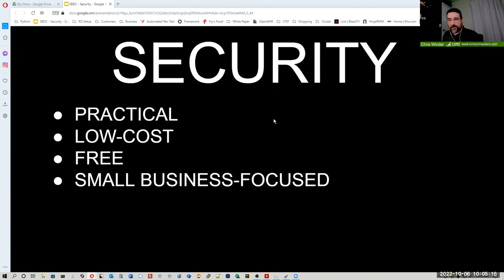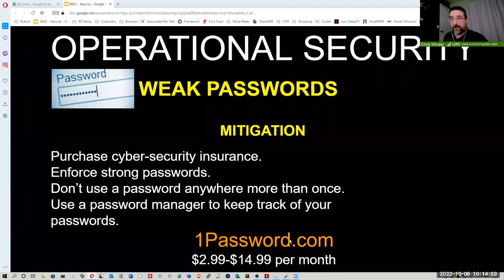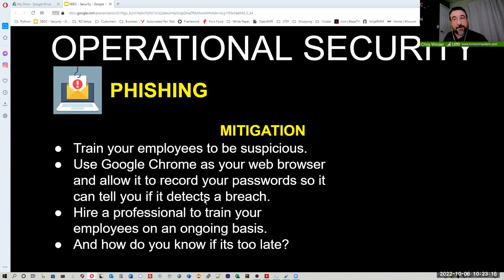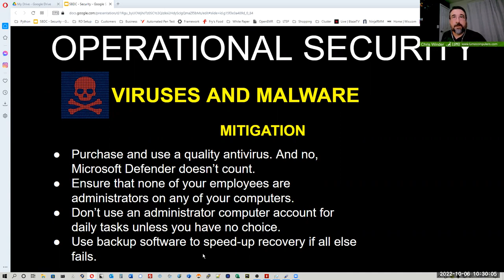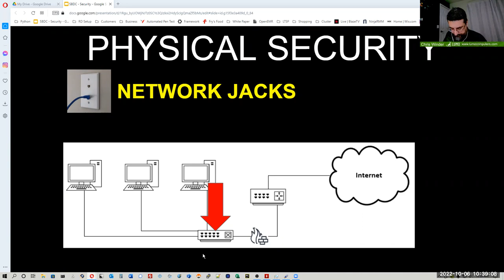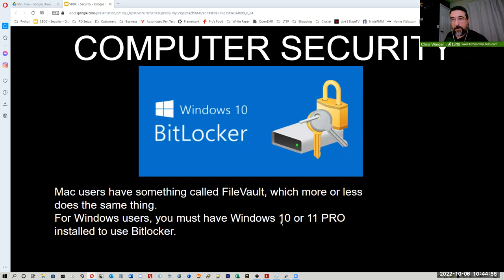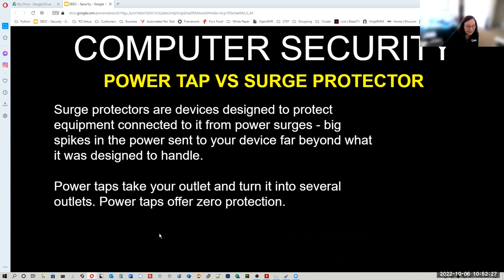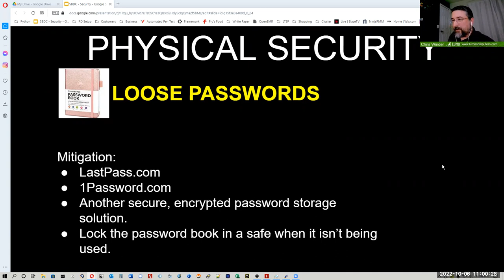Practical & Low Cost Security for Small Businesses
Learn about:
- The weakest link (Which is always the people running the business. This will also cover social engineering.)
- Antivirus versions and why some are better than others.
- Physical security (Such as active network jacks where they don't need to be active.)
- Wi-Fi security (Tips to make your Wi-Fi as secure as possible by changing a few settings.)
- Phishing and Spear Phishing -- how to be as paranoid as possible, because not being paranoid will literally cost you bigtime.
- What makes a good password and how to keep track of the dozens (of if you're like me, more than 100) passwords you use.
- (The only one that might cost more money than a small business owner might want to expend) Firewalls -- what they do and why you need one.
Speaker: Chris Winder
Yavapai College SBDC team is here to assist local entrepreneurs and small businesses in Yavapai County with no cost business counseling services.